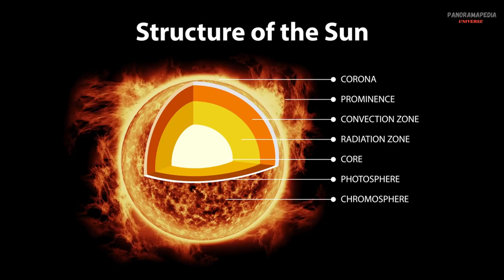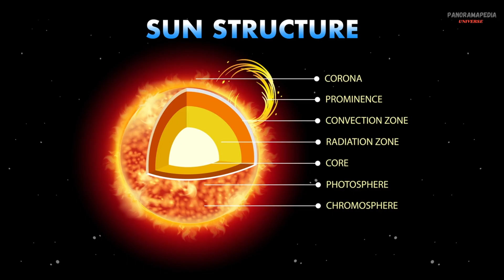The Sun Is Turning Against Us: Earth’s Future Is Heating Up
Is the Sun getting hotter? What are solar flares and how do they affect Earth? This documentary explains recent solar storms, rising solar radiation, and what scientists say about the Sun's long-term impact on climate and technology.
If you're searching for space documentaries about solar activity, climate change, or Earth’s future, this video is for you.

What You’ll Learn:
What happens when the Sun gets hotter
Why solar storms are threatening our technology and climate
If Earth could turn into a second Venus
Whether we can escape to Mars or beyond before it’s too late

2023 and 2024 have shown record-breaking solar activity.
The next phase of Earth’s story may be written in fire.

 Whether you’re watching from the United States, United Kingdom, or Australia, this documentary is your deep dive into the science, signals, and survival stakes of a star that’s slowly turning hostile.

📽️ Watch till the end to uncover how solar storms, radiation spikes, and cosmic decay could reshape life on Earth forever.